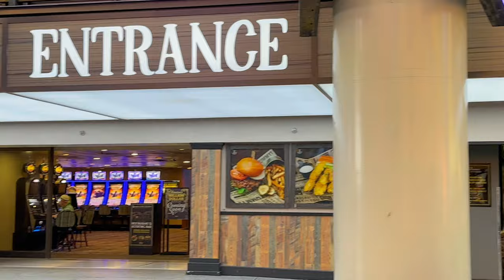Las Vegas Strip/Fremont Street Experience - night walk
Amazing place, never sleeps. Popular entertainment district and pedestrian mall located in downtown of Las Vegas